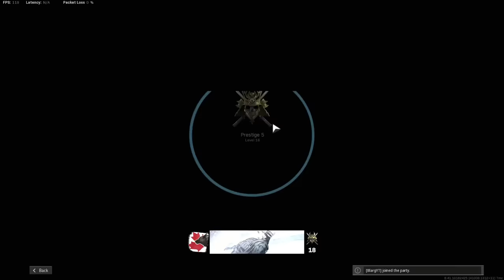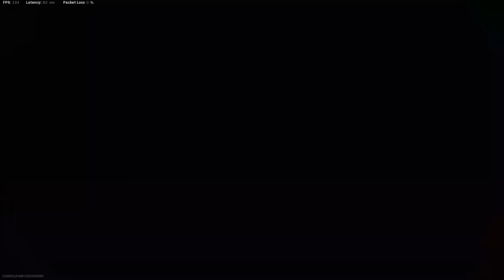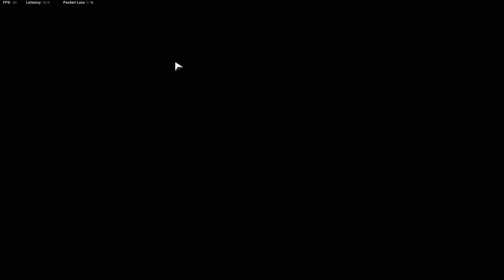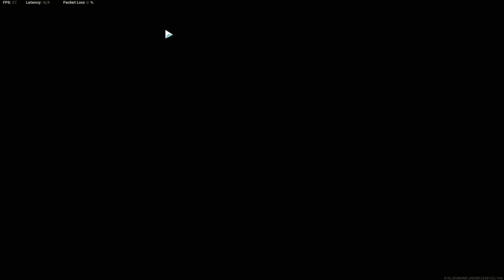[SMii7Y VOD] Warzone Moments that allowed me to find myself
Stream Name: frogzone
Stream Date: September 15th, 2021
Game: Warzone